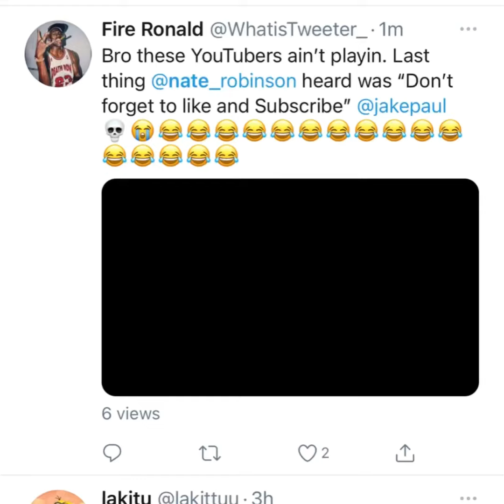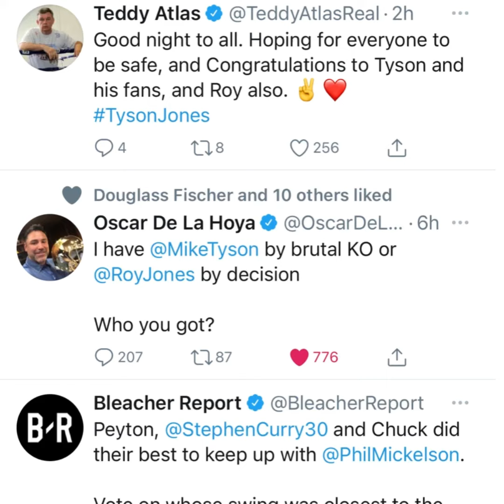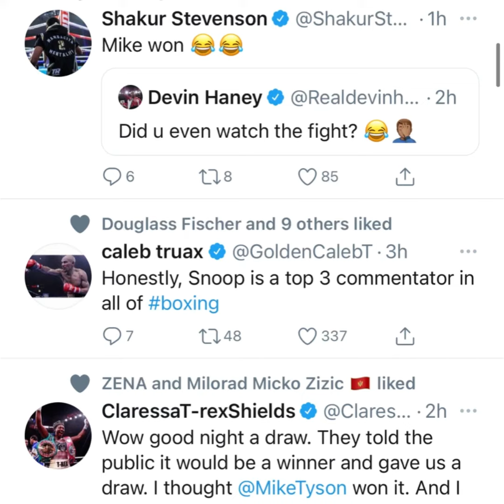Your reaction to jake paul ko over Nate Robinson